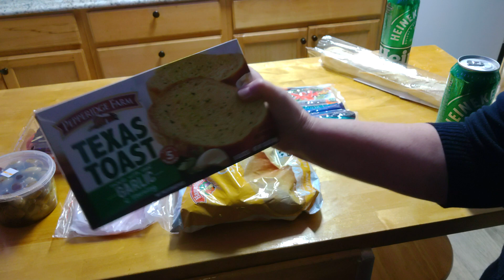покупки из Aldi и Hannaford 12/29/23